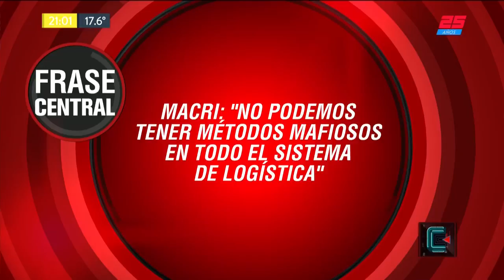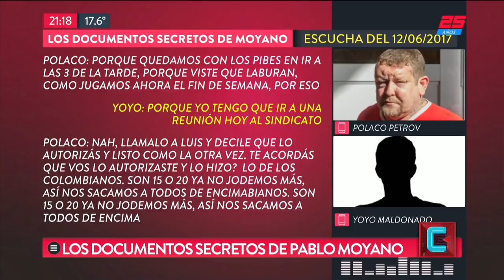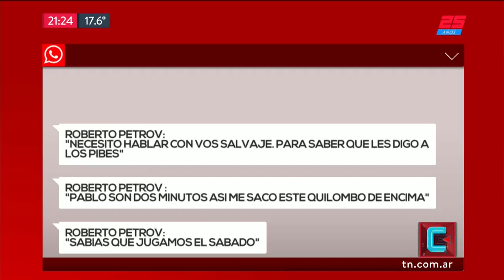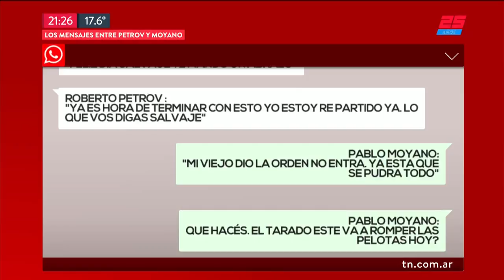Los documentos secretos de Pablo Moyano | TN CENTRAL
Programa de "TN Central" emitido el Viernes 19 de Octubre de 2018.